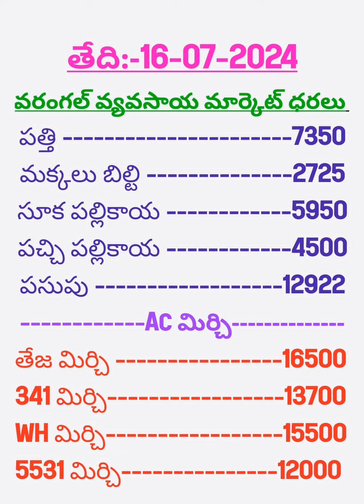తేదీ:- 16/07/202 వరంగల్ వ్యవసాయ మార్కట్ ధరలు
cotton,chilli maize parices